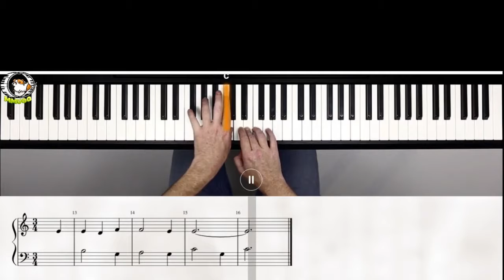barcarole-piano Tutorial Songs-Very Easy-High Definition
HI MMUQQ Frenids!!

 Can I learn while sleeping?
According to L. Marshall, listening during sleep prompts memory consolidation
Click this Playlist before bed
�Learning Piano: